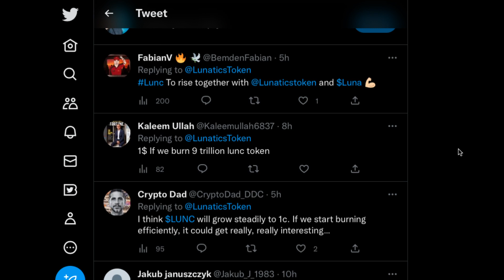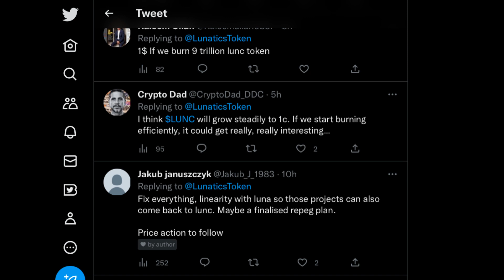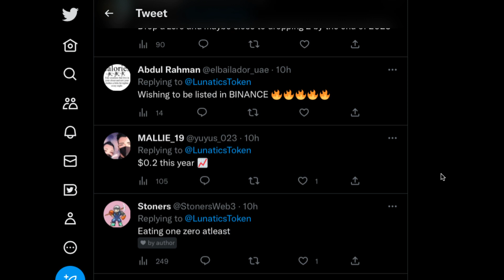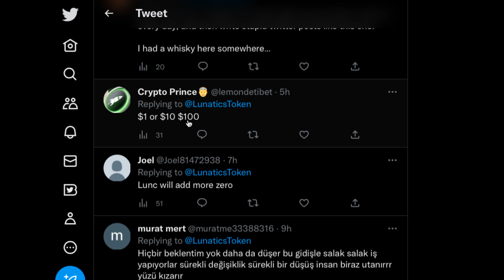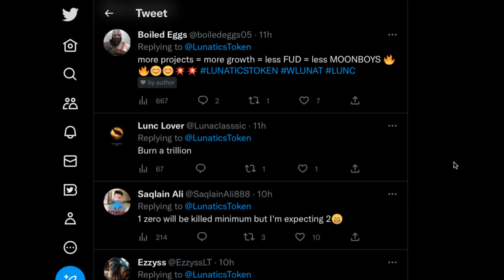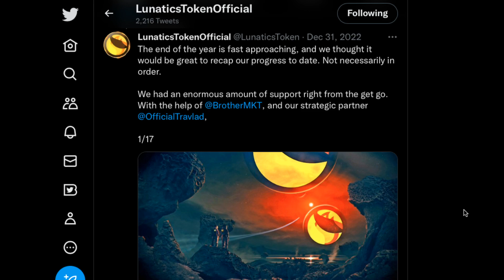REACTION Expectations for LUNC in 2023?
2023 Caraveomedia Studios | Victor Caraveo